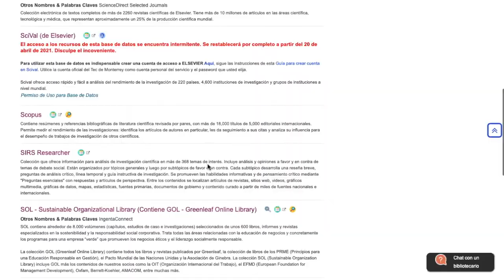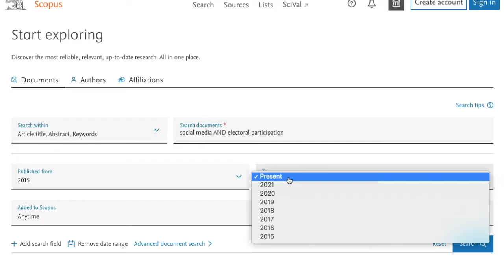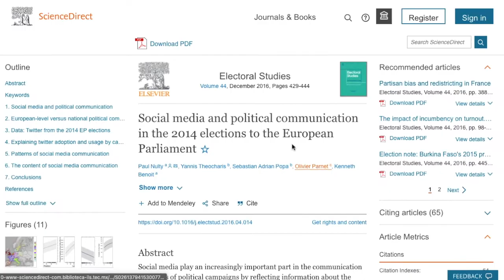Scopus: Guía Rápida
Cómo buscar información en Scopus, plataforma de tipo referencial.